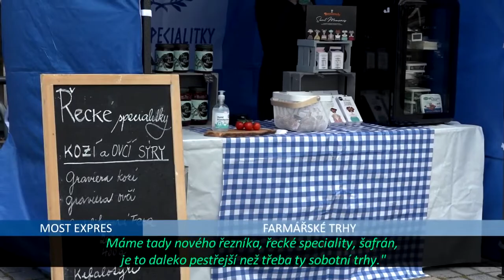Farmářské trhy netradičně v pátek